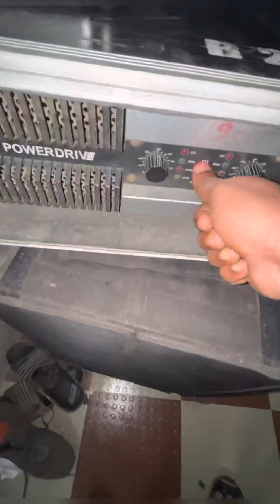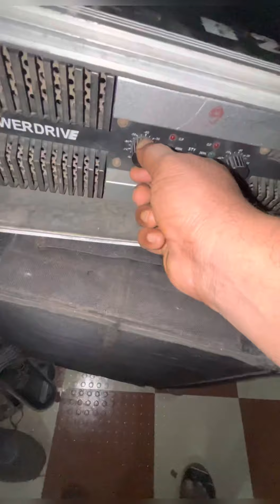dj limbya grup ekvira mauli darshan & Karla trip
All Maharashtra Show Excepted. Book my Show